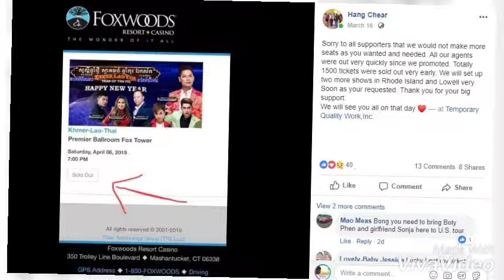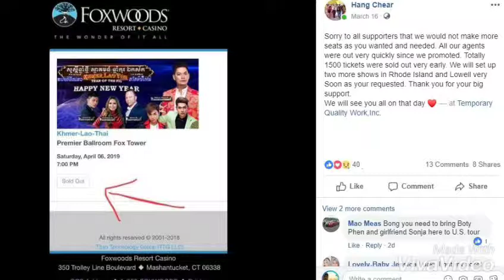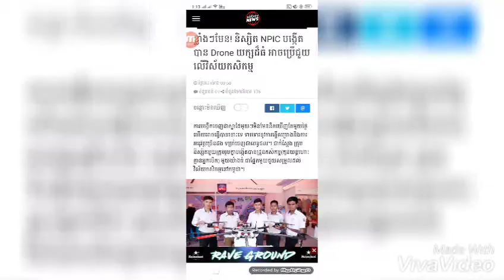ព័ត៌មាន អាមេរិកកក្រើក មុន ព្រាប សុវត្ថិ និង​កូន​ៗ​ទៅ​ដល់​ទៀត!